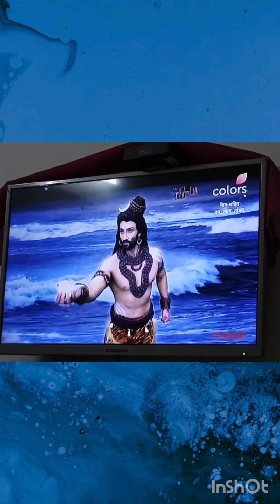Har Har mahadev ❤️🙏🙏.